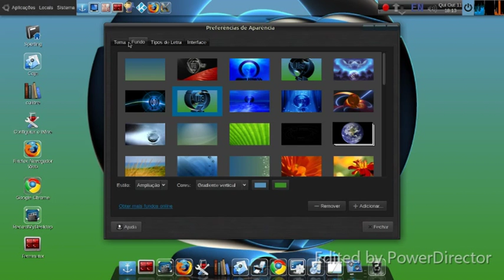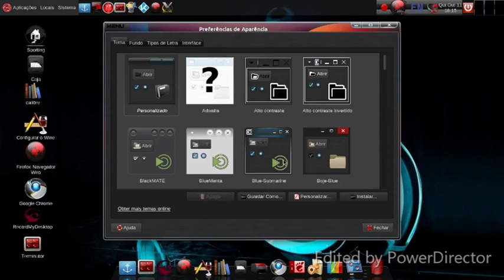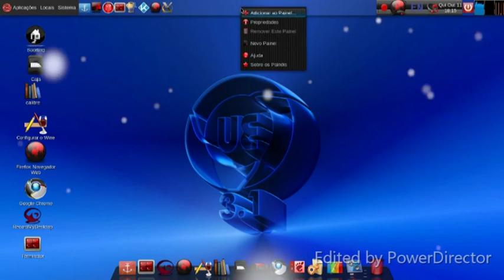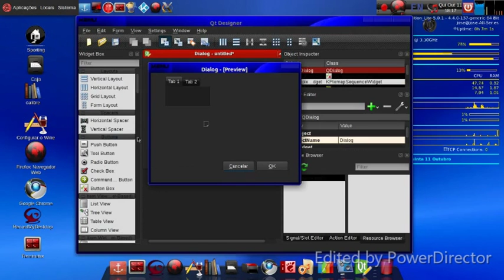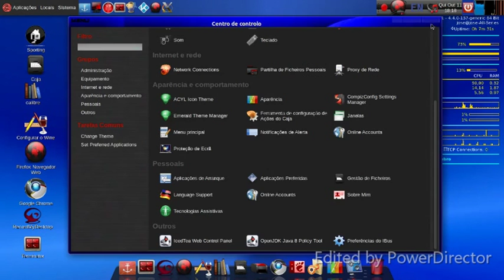Ultimate review is old bt nice